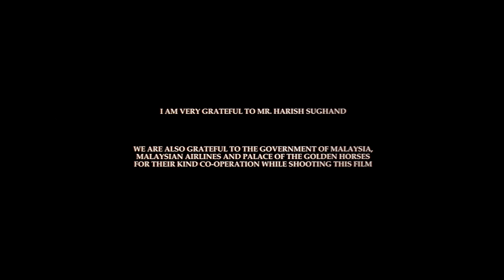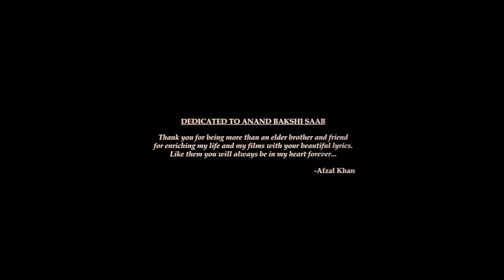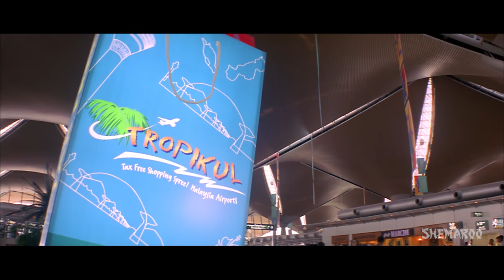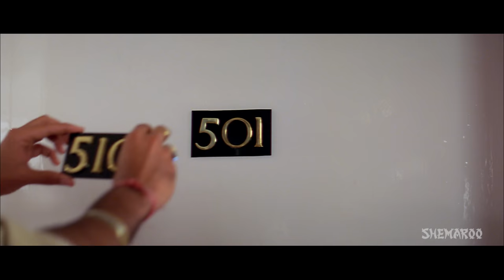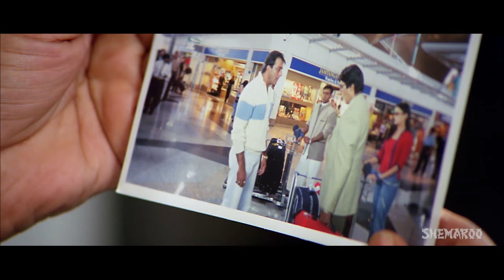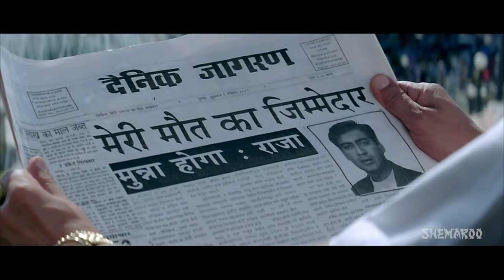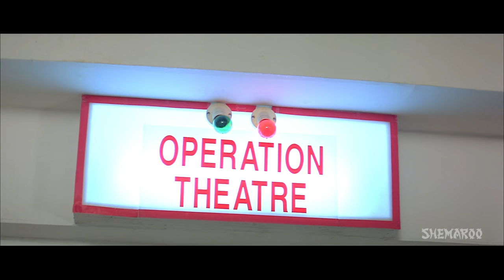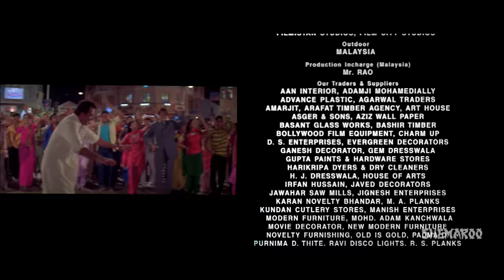Hum Kissi Se Kum Nahin (2002) (HD) - Hit Comedy Movie - Amitabh Bachchan, Ajay Devgan, Aishwarya Rai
Munna Bhai, a dreaded Mumbai gangster meets an attractive young girl named Komal Rastogi and instantly falls in love with her. This meeting transforms him completely, and his sidekicks take him to Dr. Rastogi for counseling. When Munna finds out that Dr. Rastogi is Komal's elder brother, he forces him to fix their marriage. Komal is in love with Raja and Raja finds this as an opportunity to stake his claim for Komal's hand. Enjoy this exciting game of one-upmanship between the two lovers.